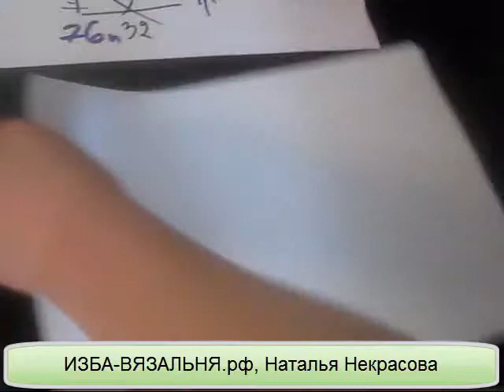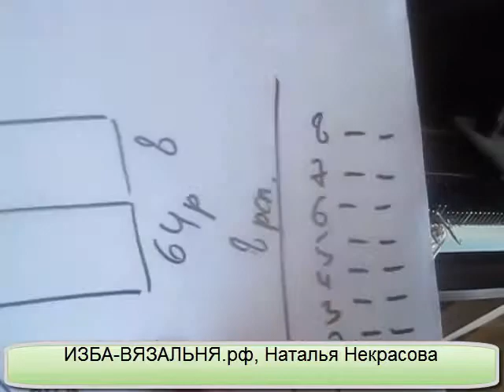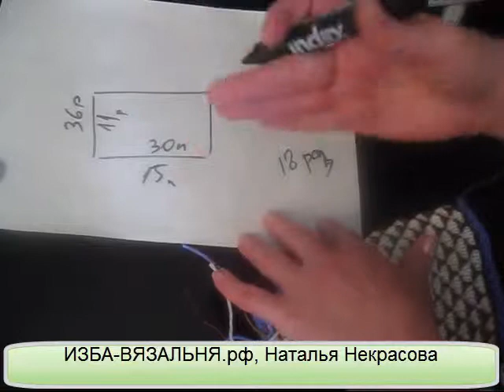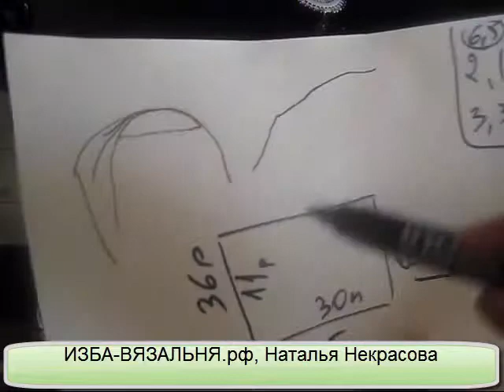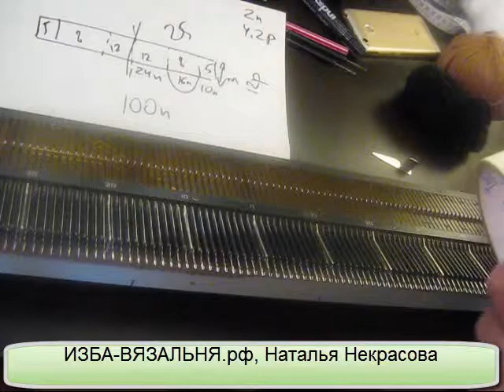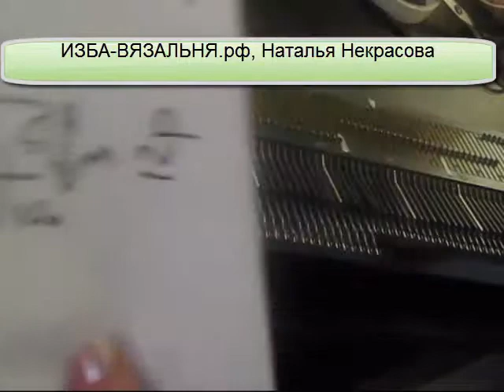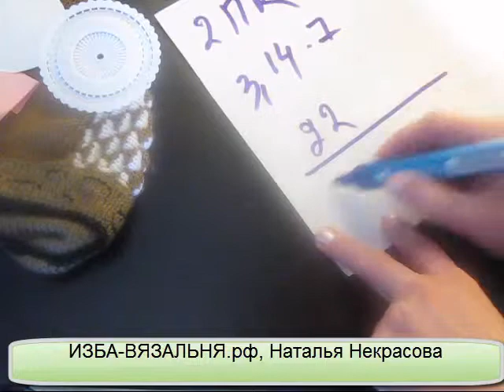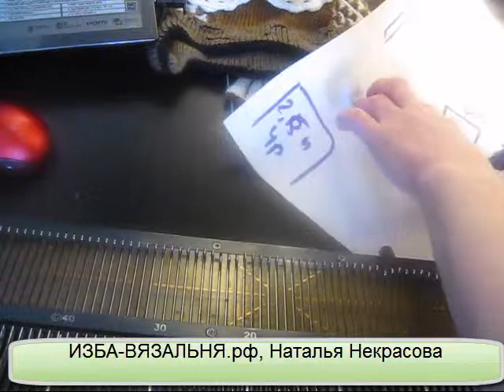Вязание на вязальной машине оригинальных изделий💢 Шапка-маска СОВУНЬЯ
💢Открытые плейлисты:💢